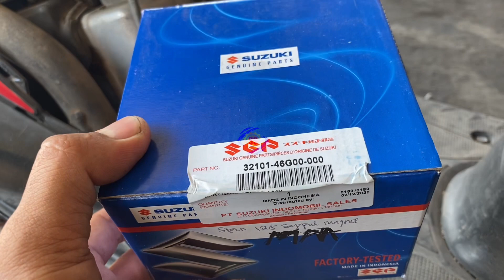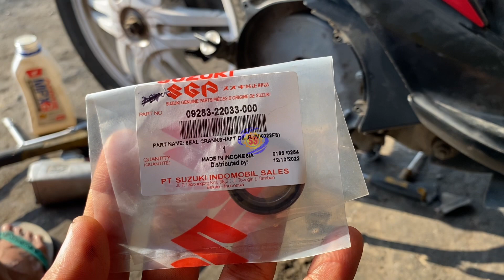Kalau aki soak langsung di ganti agar spull tidak ko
Service Suzuki spin125 keluhan di motornya sering sekali mati saat perjalanan jauh / motor panas tiba-tiba mati dan susah hidup, semoga bermanfaat
tonton terus video ini ya Semeton lombok